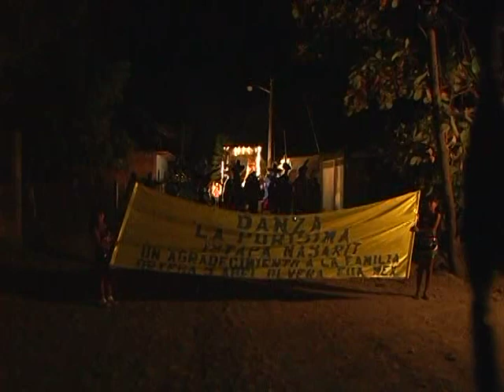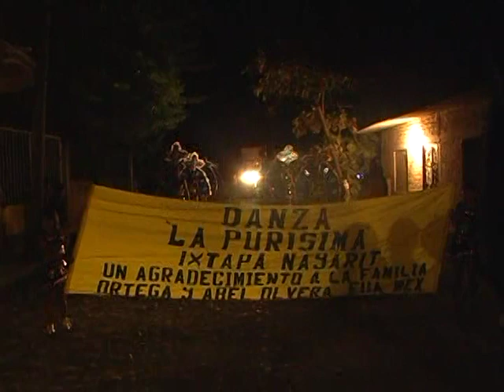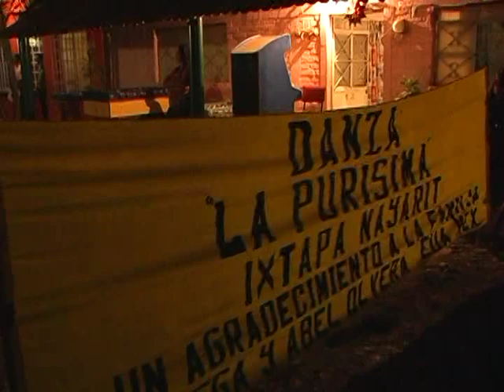Peregrinación, Danza, Chirimia y Banda en Ixtapa de la Concepción, Nayarit 3 de Diciembre 2011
Peregrinación, Danza, Chirimia y Banda en Ixtapa de la Concepción, Nayarit 3 de Diciembre 2011, Fiesta Patronal a la Inmaculada Concepción de María.